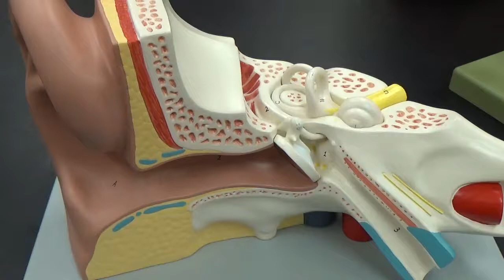External Ear and Middle Ear Anatomy